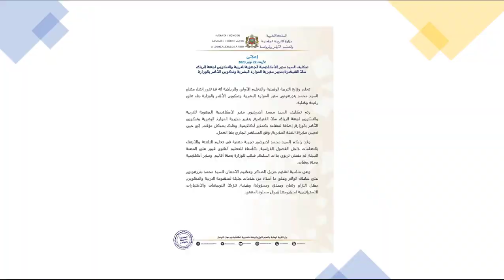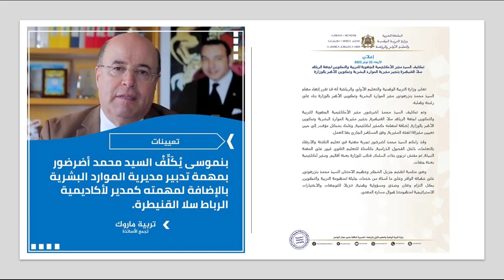محمد أضرضور مديرا مؤقتا لمدريرية الموارد البشرية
محمد أضرضور
النظام الاساسي